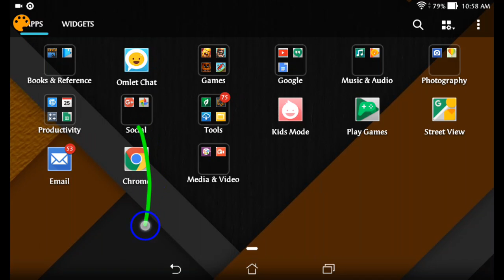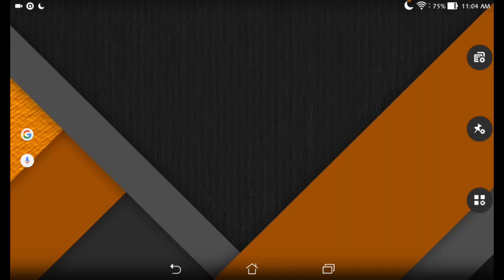five nights at freddy ep 2